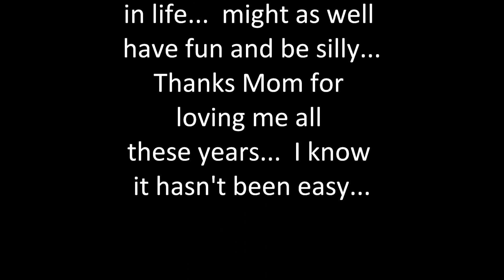BirthdayMovie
Cutting my Birthday cake - 50th Birthday